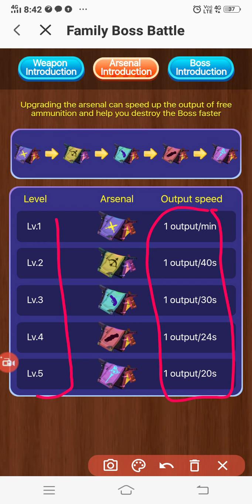Live Record Family Boss Battle Kaise Khele Starmaker pe /ARS SM Tech/How to play family boss battle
starmaker pe koyi bhi pro.ka solution pane ke liye hame comment kare
ya starmaker pe hme contact kare
starmaker family  : ARS SM Tech ; Id - 540404

Aur abhi tak starmaker pe Hamare Problem share group me nahi jude h to turant hamare id pe massage Request de jaha aapko har News turant mil sake aur aapka problem solve bhi ho sake